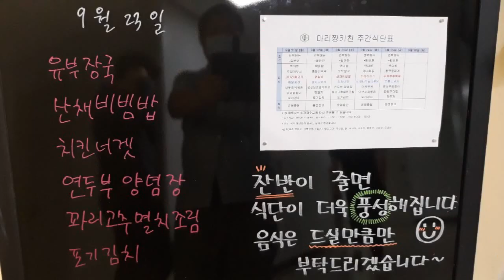2020년 9월 4주차 구내식당 점심메뉴입니당~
2020년 9월 4주차 구내식당 점심메뉴입니당~
이번주도 바쁜 한주 보내고~ 점심한끼 맛있게 먹고 왔네용~